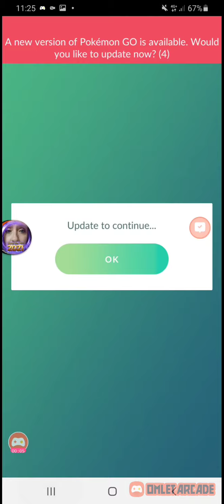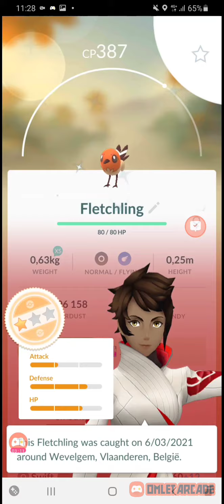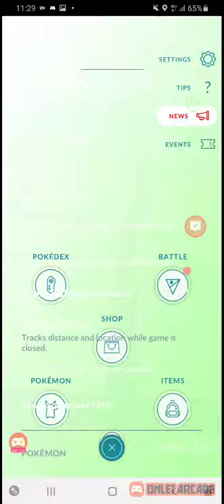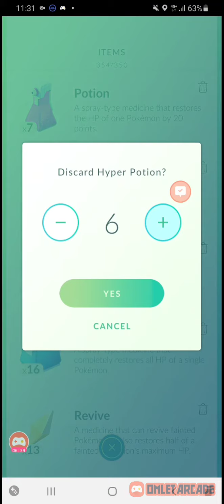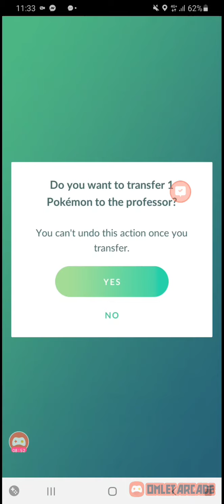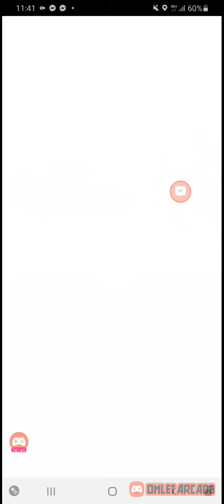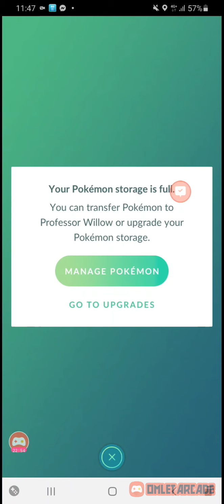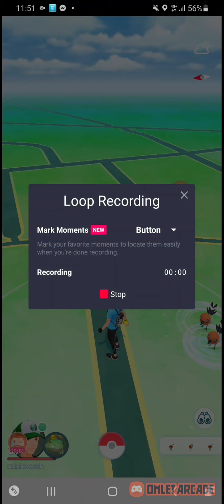pokemon go commuty day maart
dit mijn live steam van de commuty day maart deel 1